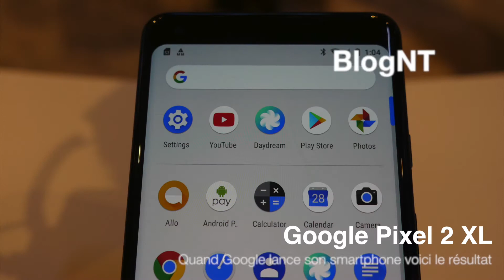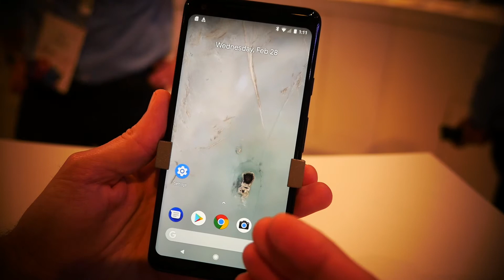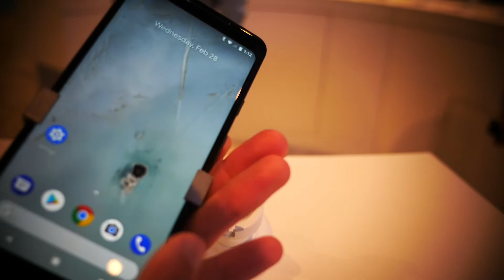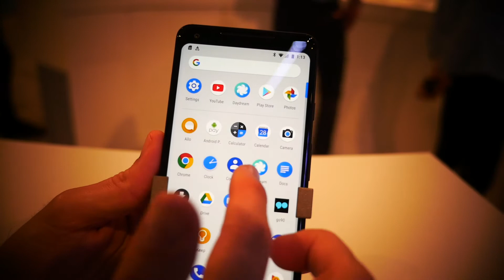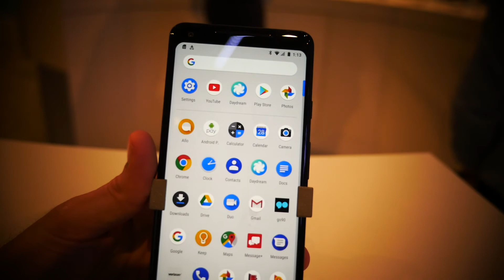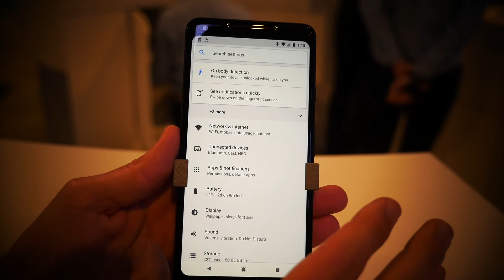Prise en main du Google Pixel 2 XL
À l'occasion du MWC 2018, j'ai pu prendre en main le Google Pixel 2 XL. Impression.

Artiste : __url_artiste__